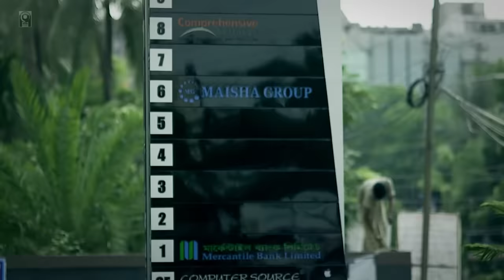Tumi Amar- Jony khandaker & Mohona | a Musical film by Shimul Hawladar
Tumi Amar ( Musical Film )
Singer : Jony Khandaker & Mohona
Lyric: Anurup Aich
Tune: Belal Khan
Composition: Musfiq litu
Album: Suchona
Model: Antu Kareem & Peya Bipasha
Concept: Rafe Raha
Cinematographer: Bikash Shaha
Directed by: Shimul Hawladar
Post Production: Motion Planet